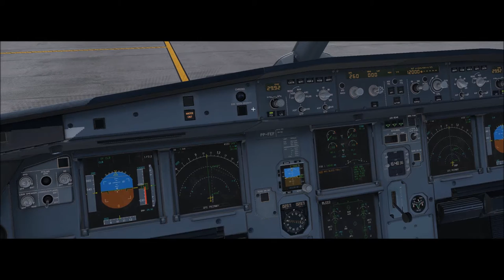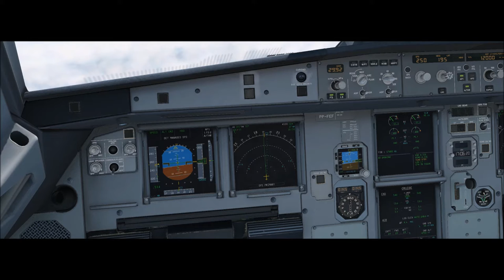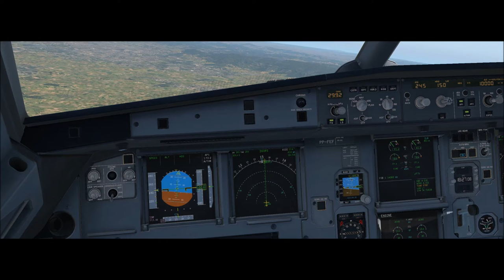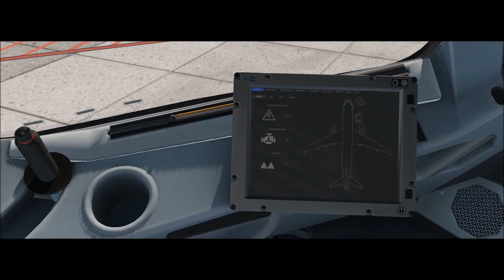X-Plane 11 #172 Airbus A320 Fly Virtual Brasilia (SBBR) São Paulo (SBGR)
▬▬▬▬▬▬▬▬▬ஜ۩۞۩ஜ▬▬▬▬▬▬▬▬▬▬
Mais Informações Logo a Baixo
▬▬▬▬▬▬▬▬▬ஜ۩۞۩ஜ▬▬▬▬▬▬▬▬▬▬

✪ Descrição ✪
Voo Tranquilo Entre Brasilia e São Paulo , Deixa o Seu Like e inscreva-se no canal . vai levar um bom tempo pra eu me acostumar com o Airbus A320 Da Flight Factor .
Proximo Destino : Londrina - SBLO